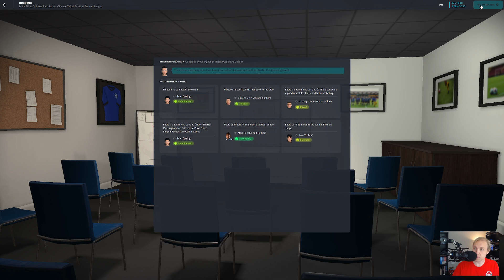Where Are The Fans? | Football Manager 2023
We're in the middle of an extremely important relegation fight - and nobody's showing up!  Can we win even without crowd support?

I'm now with Mars FC in Taiwan for the second team in my Hexagon Challenge project.  Can I take us from the bottom to the top?

This video is part of my Hexagon Challenge save with Football Manager 2023.

As always, we're playing with hardcore mode rules, which means that all star ratings and attributes have been turned off.

I use the Mustermann v3.02 FM23 Dark Skin for my saves.  It's been slightly modified to remove all star ratings.

I play Football Manager on a 2019 iMac 27" running EndeavourOS.